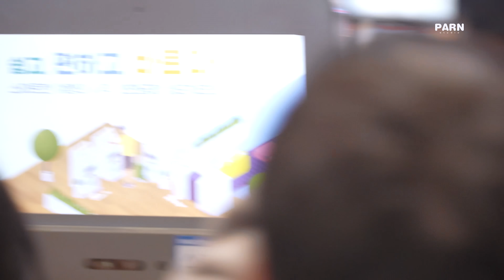240314 TWICE(트와이스) 미국 출국 Departure for LasVegas 4K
INCHEON - LasVegas
무사히 잘 다녀오세요~